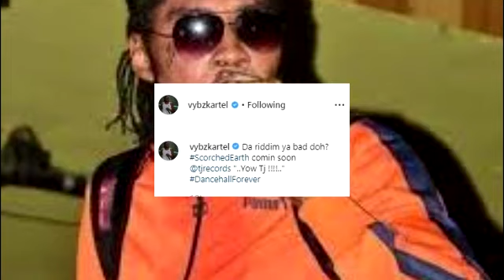Spice Bring Tears, Mom And Kids Can't Believe | Vybz Kartel New Song | Alkaline Ignore Squash